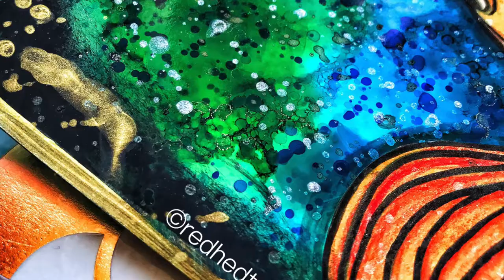ART Process: Koi Fish His Palette + Brea Reese Alcohol Ink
Hey hey hey! Today I'm sharing with you an art journal page with the newer Fishers of Women printable from HisPalette done in an upcyled planner from 2012! (:

All entries on my journaling Bible and art journal can be seen on my Instagram @redhedtm

Brea Reese Alcohol Ink

His Palette Fishers of Women Printable

Liquitex Iridescent Medium

Apple Barrel Acrylic Craft Paint

E T S Y . S H O P